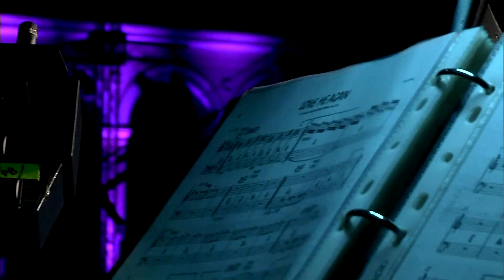Έναρξη Πατρινού Καρναβαλιού. Ζωντανά στο ΙΟΝΙΑΝ | Σάββατο 18 Ιανουαρίου 9.00 μ.μ.